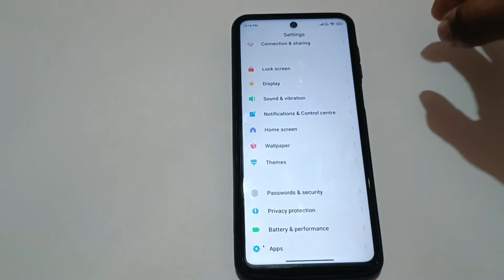How to off your phone silent midia in sailent mode in realmi 10 pro max